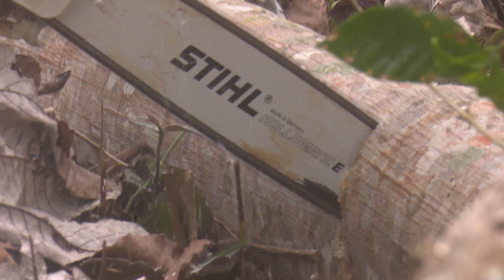Cuantifican daños considerables ala cosecha de café en Maisí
Los vientos y las Lluvias del fenómeno meteorológico Óscar afectaron áreas agrícolas del municipio de Maisí el territorio mayor productor de café en Guantánamo reporta considerables daños en su principal renglón económico.